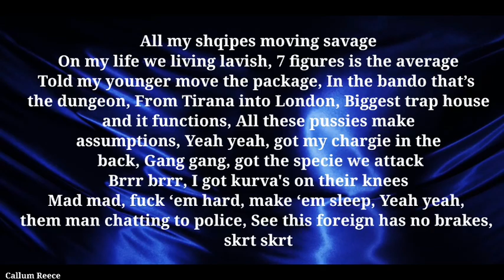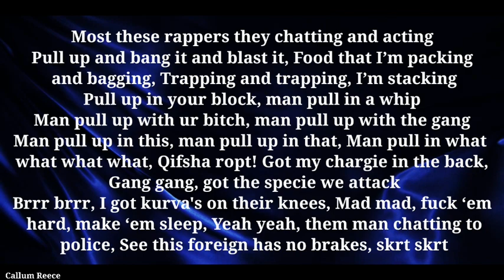Vision - Shqipe From The Block (Lyric Video)